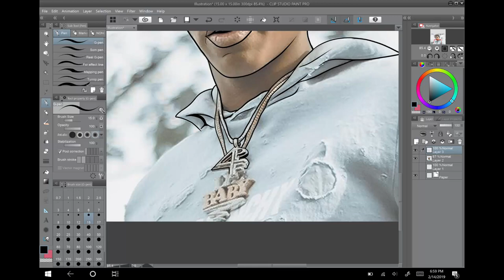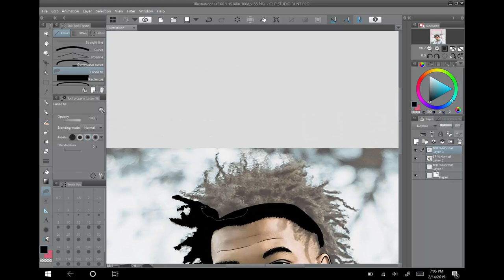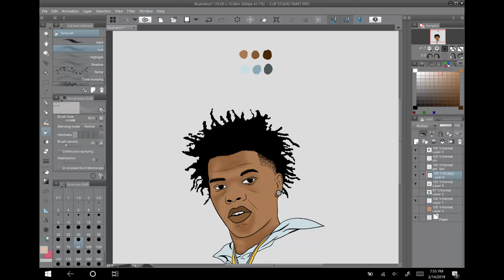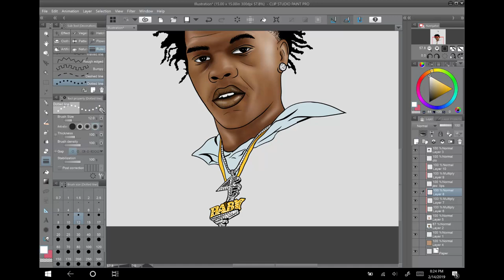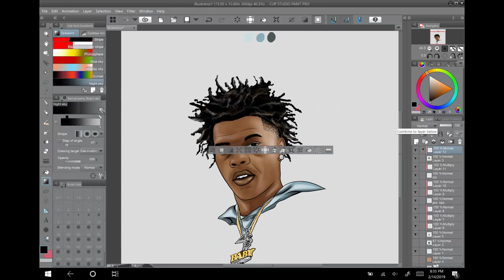How to cartoon yourself easy Lil Baby clip studio 2019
In this video you are watching a speed art of how to cartoon yourself easy. Lil Baby is the image i used for this video in clip studio 2019. This video will show you how to cartoon yourself the easy way. If you missed something just go back and watch it again .